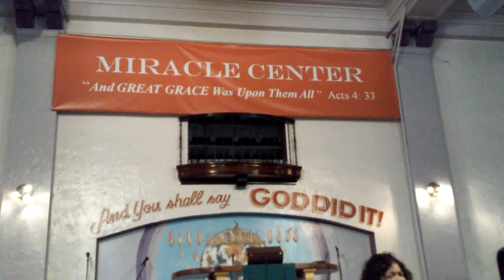"What Is In Your Shadow" Tuesday Night Live Part 1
@ The Cathedral Miracle Center With Bishop Corletta Vaughn 8/18/15